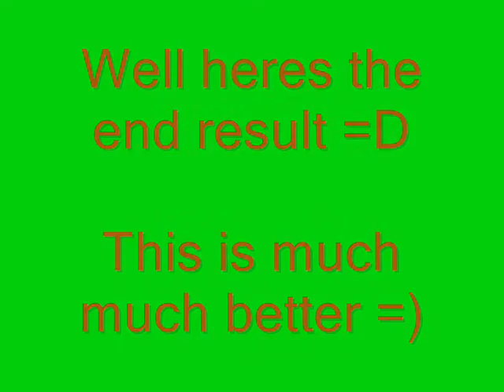Painting The Side Hood of my Dell Desktop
Well it looked boring before now its shining.

NOTE : This wasn't the hole process but i painted the first layer outside where there is a Security Camera. There is no camera inside the paint cabine.

Computer : Dell dimension E520
Paints used : Pegeot KSH 8H Metalic paint + Paint CLEAR (makes the metalic paint shine )